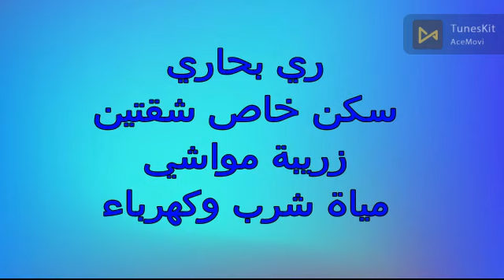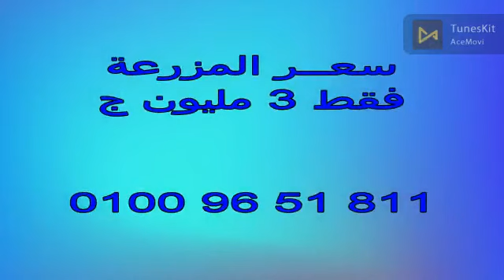4 فدان الا ربع ابو المطامير